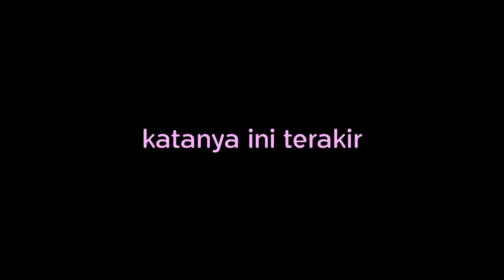Penalty Kick Challenge | Episode 3 [Off Center Sports Month]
Path : Aplikasinya uda tutup
Youtube : Lah ini kan lagi di youtube...?